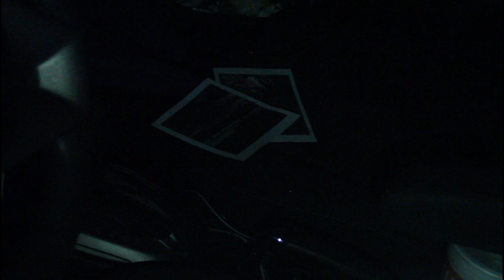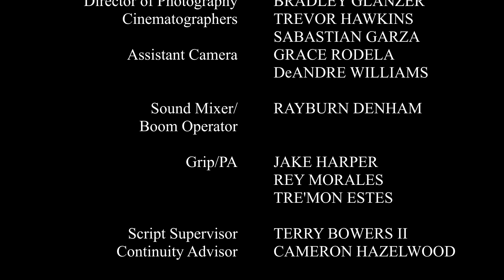HOME INVASION - Short Film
A woman comes to realize that not even home is safe when a masked assailant enters in the night.

Recommended Audience - 17+
Written and Directed by Daniel Goodfriend